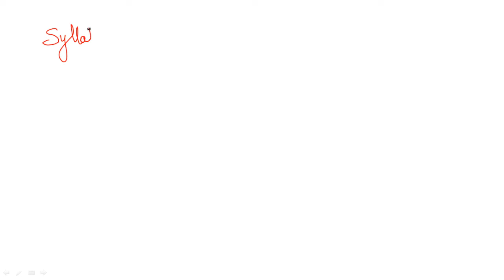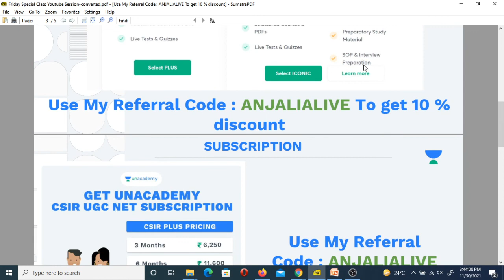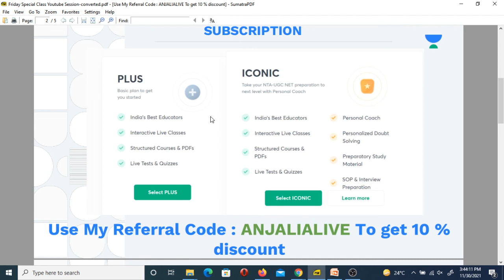Most Common Mistake Students Make During CSIR NET Exam Preparation | Follow This To Score Good Marks